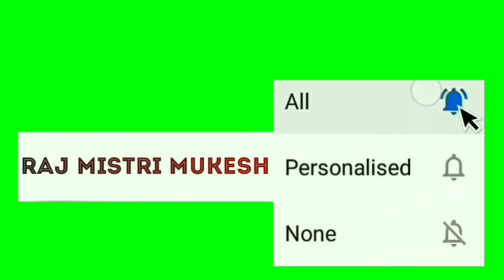सीढ़ी_Stair_इस_तरह_बनाए_(Part-1)_राज_मिस्त्री_चिनाई_#Raj_Mistri_Mukesh